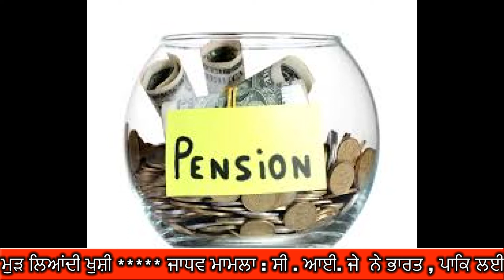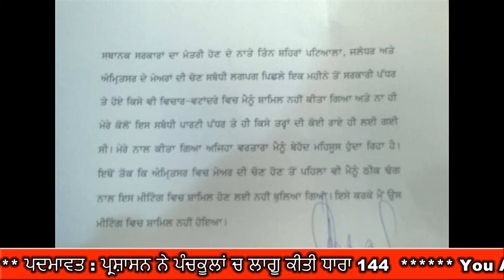KHABARSAR ਖ਼ਬਰਸਾਰ 24-01-2018